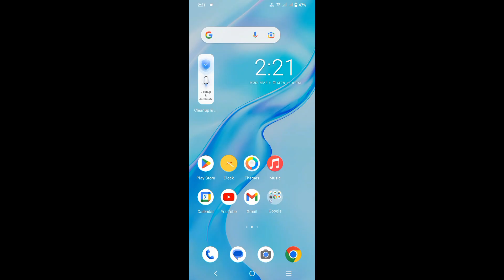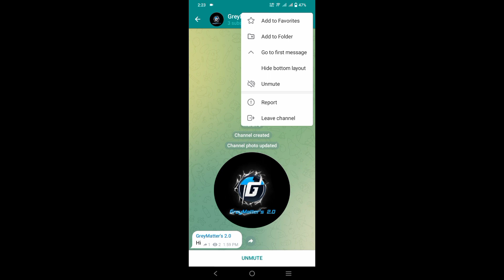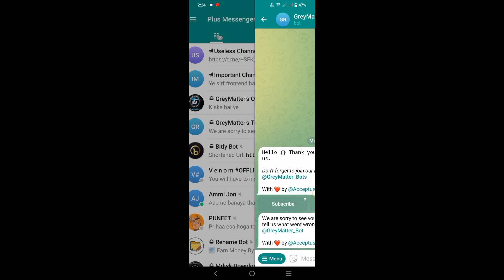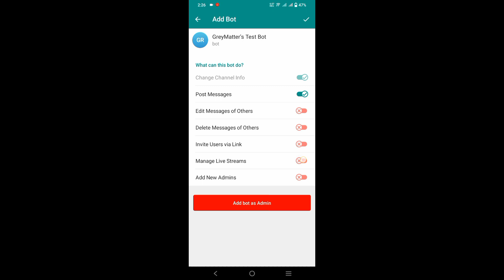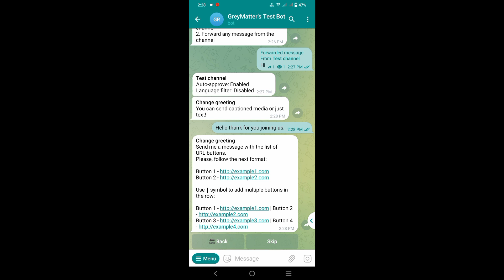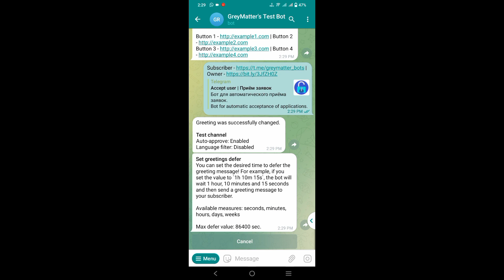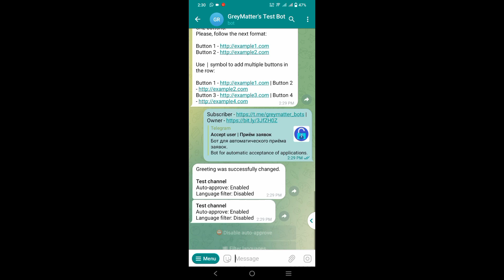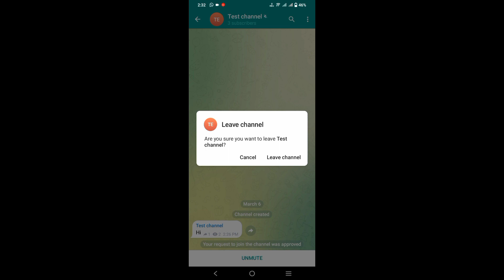Build an Auto-Request Accept Telegram Bot | Boost Your TG Channel Community with This Powerful Tool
Discover how to create an auto-request accept Telegram bot that helps Telegram channel owners grow their community effortlessly. Boost your channel's engagement and reach with this powerful tool!